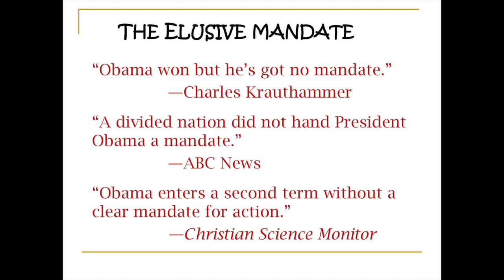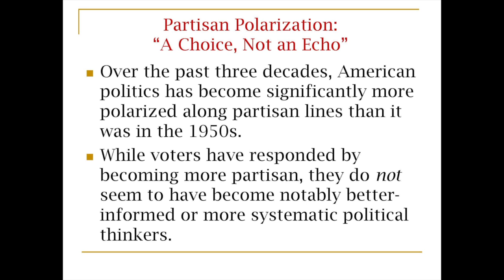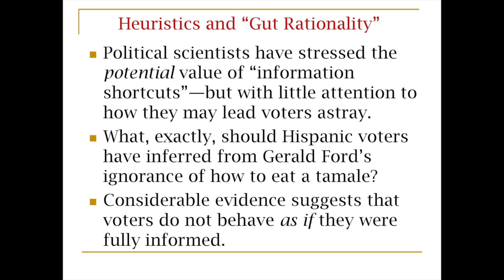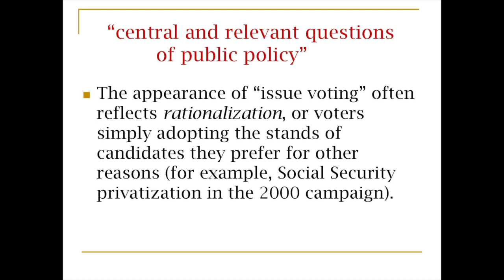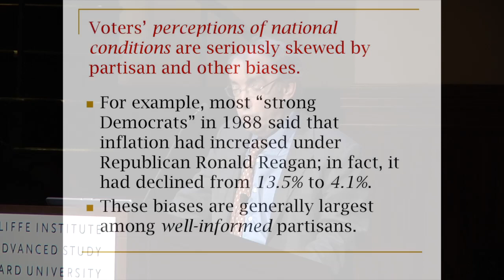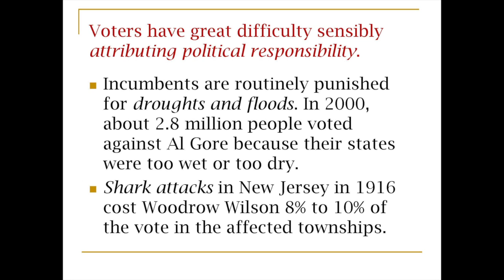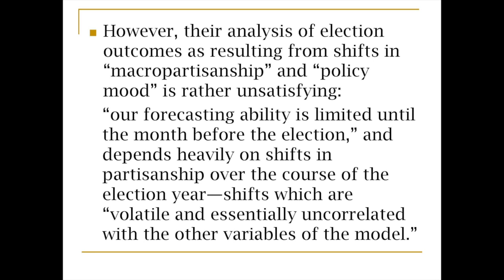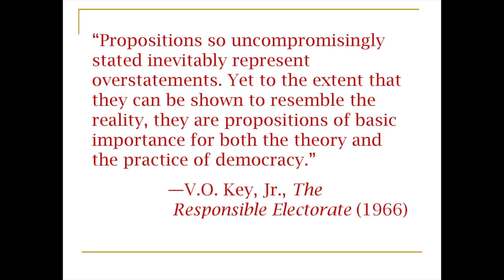The Elusive Mandate: Searching for Meaning in Presidential Elections || Radcliffe Institute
Almost 50 years ago, eminent Harvard political scientist V. O. Key Jr. described in his book The Responsible Electorate an electorate "moved by concern about central and relevant questions of public policy, of governmental performance, and of executive personality." In this lecture, Larry M. Bartels assesses how well Key's optimistic portrait of the American electorate holds up in light of the subsequent half-century of electoral research. He concludes that presidential election outcomes are mostly determined by factors unrelated to central and relevant questions of public policy and governmental performance.